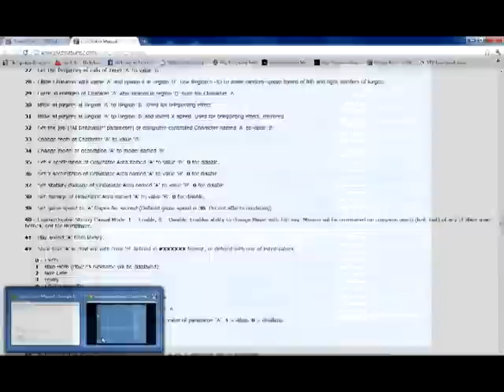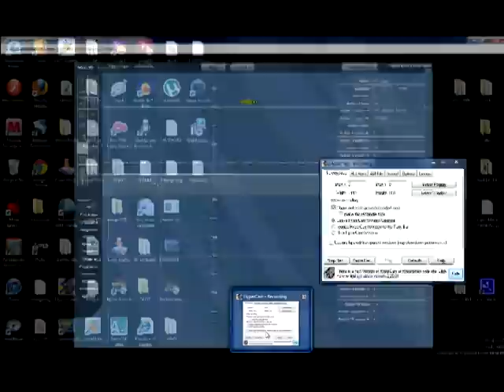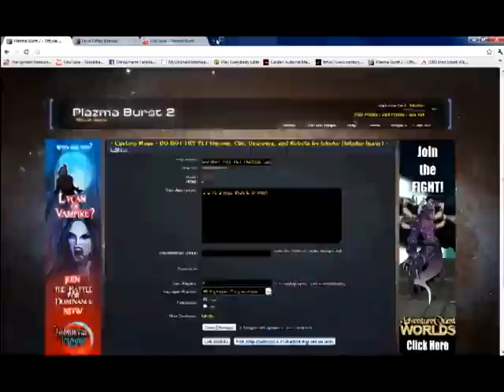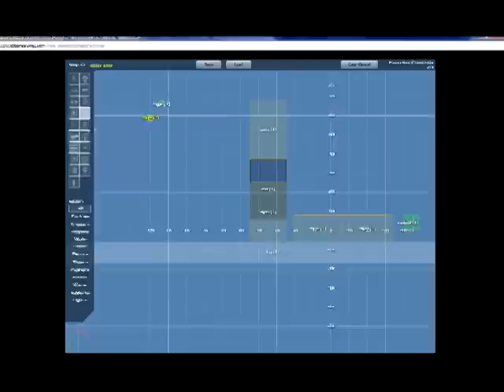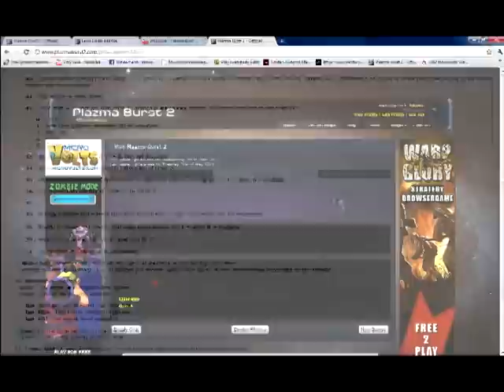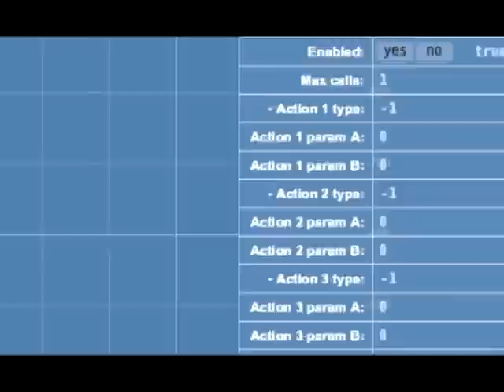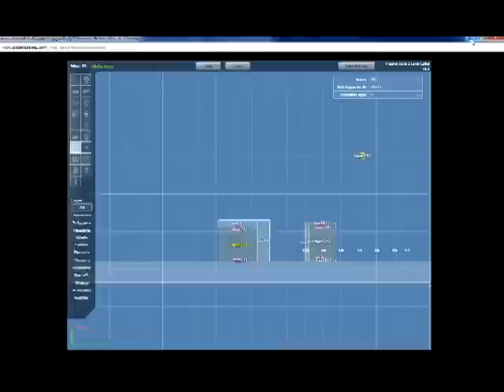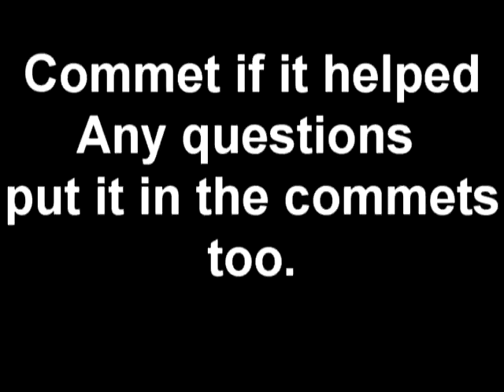Plazma Burst 2 Custom Level Editor 1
This is a tutorial on the Plazma Burst Level editor. if you have any questions put it in comments they will be answered.

better tutorial can be found by kul000/Max teabag or YCCCm7